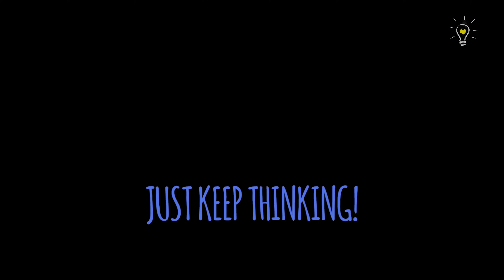Are there too many otters in Singapore? | Biogirl MJ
Are there really an overpopulation of otters ready to eat all the fishes in your pond? How easy is it to find these otters? We follow Bernard the Ottergrapher to find out where these cute little mammals hang out!

Also IG for more Biogirl MJ!